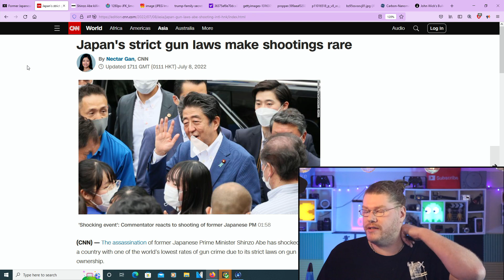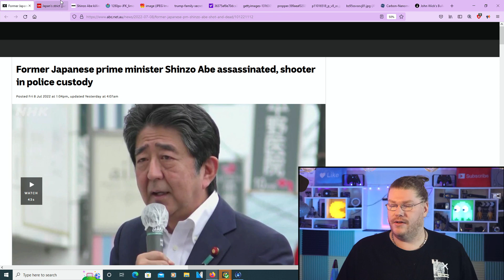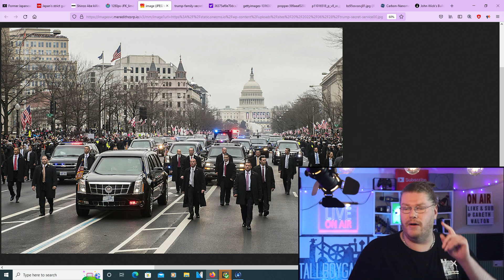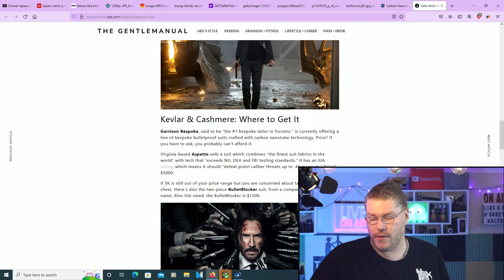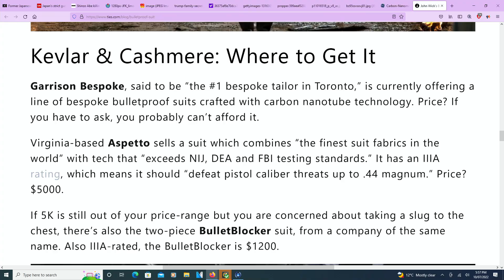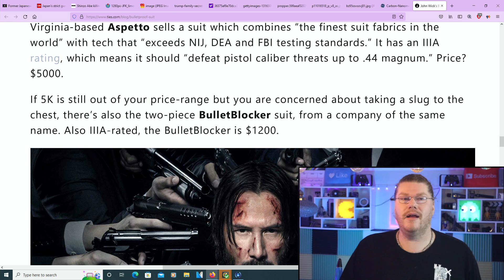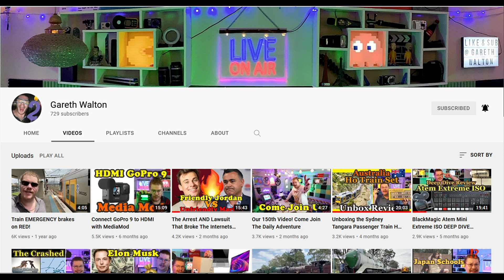Japan Assassination and Bulitproof Suits